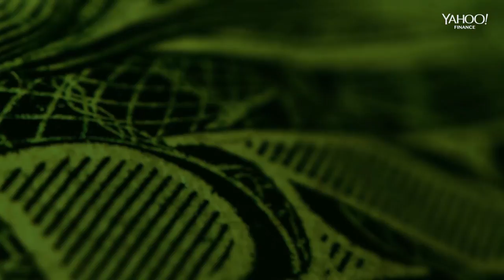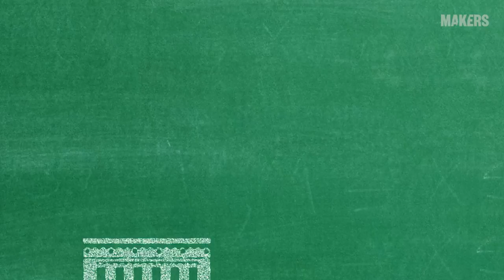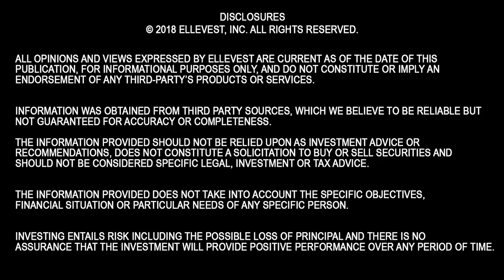Get into Bossmode | MAKERS Money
In the final episode of MAKERSMoney Season 1, host Sallie Krawcheck discusses the critical process of growing your side hustle and network while starting your own business. “I’m Judging You” author and entrepreneur Luvvie Ajayi guest stars.